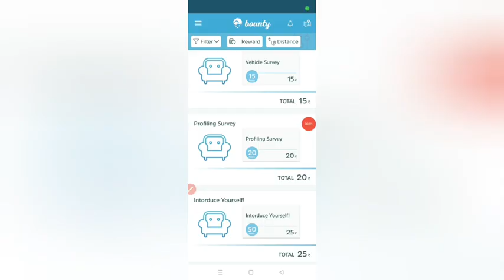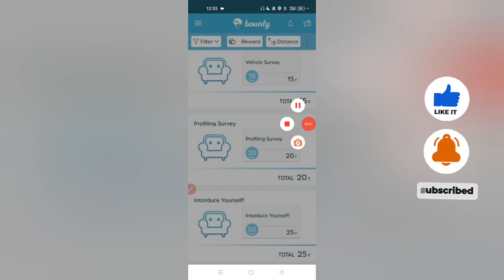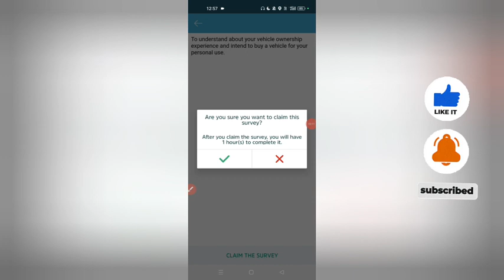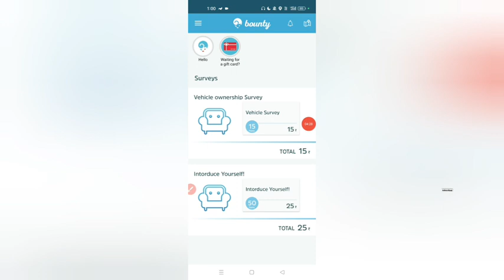1 SURVEY ₹250 | BOUNTY DO SURVEY EARN MONEY PAYMENT PROOF 💲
Telegram Par Mile Ga

4 GROWW ⤵️⤵️⤵️
SIGNUP ₹100 PER REFER ₹100

Refer Code ⤵️⤵️⤵️
323627

Refer Code 👇👇👇
LUVYLUV159

Topic Coverd
2023 best self earning app
2023 new earning app
2023 best earning app
2023 earn money online

bounty app
bounty app payment proof
one piece bounty rush
bounty
bounty app survey
survey bounty rush
bounty rush
bounty app se paise kaise kamaye
online survey earn money
bounty app review
one piece bounty rush survey
online surveys
bounty app survey earning app
bounty survey app payment proof
online survey
bounty app unlimited hack trick
online survey jobs
bounty app h@c trick
survey
Since published
new survey site
new survey site 2023
Survey site
surveys for money
best online survey sites for money
best survey site
how make money online without investment
ipsos isay kya hai
new earning sites
rakuten insight surveys payment proof
online jobs at home using mobile phone
see ads and earn money
survey se paise kaise kamaye
Z.Com research
new survey site
Z.Com
survey earning websites
Z.com research payment proof
best survey app
best survey apps for money
bheega bheega hai sama
instant payment survey site 2023